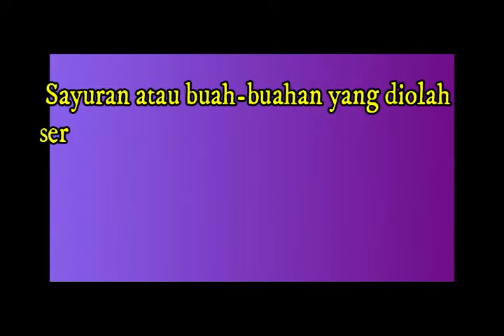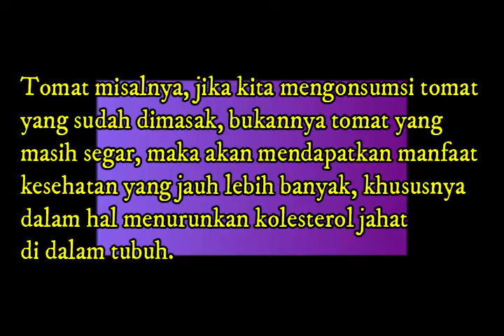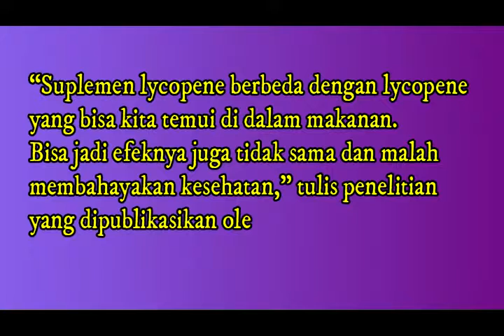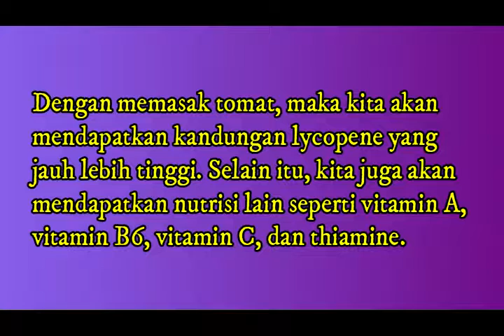Turunkan Kolesterol Jahat anda dengan Tomat